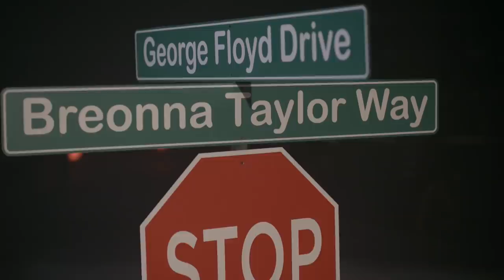2 Chainz & Lil Wayne Close The Show With Performance Of “Money Maker” | Hip Hop Awards 20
2 Chainz and Lil Wayne close out the 2020 Hip Hop Awards with their performance of “Money Maker.”